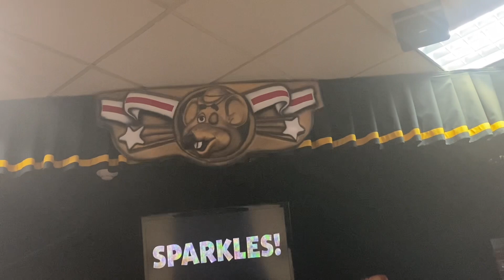Chuck E. Cheese, sparkies, summer of fun, show 3 2023/ Hicksville NY